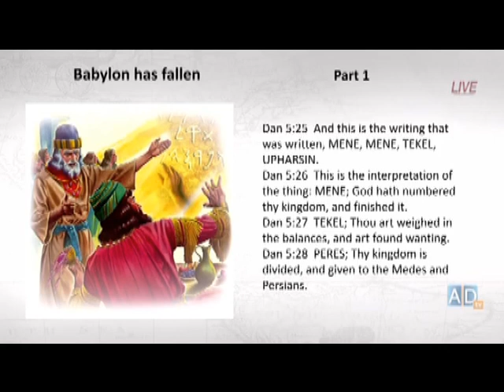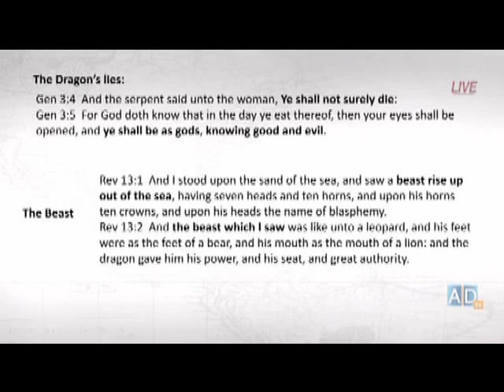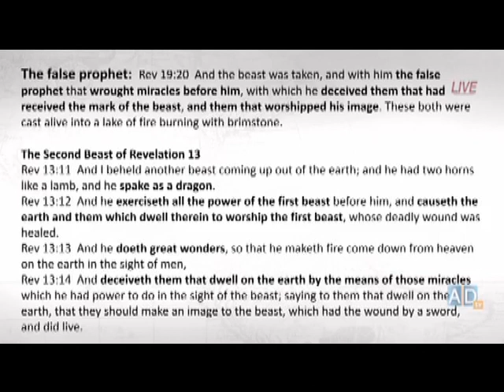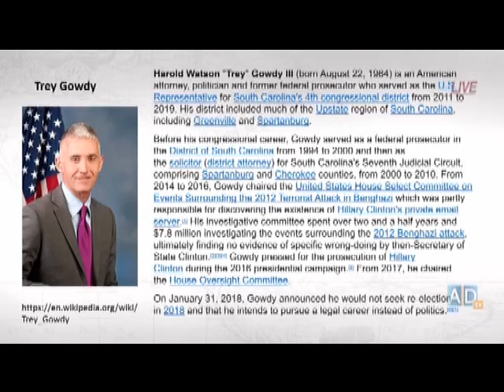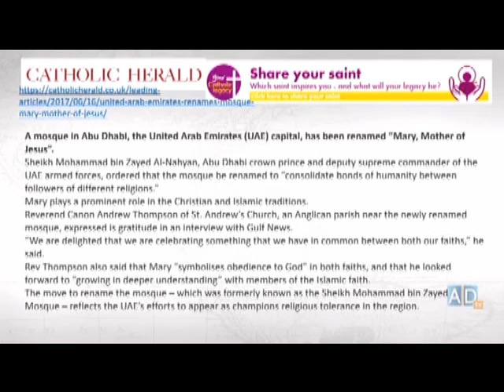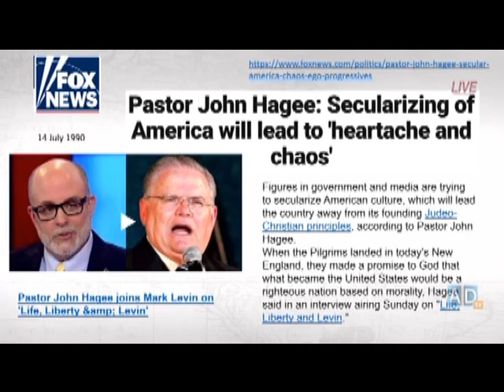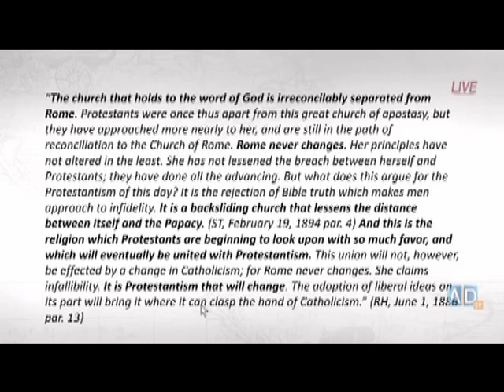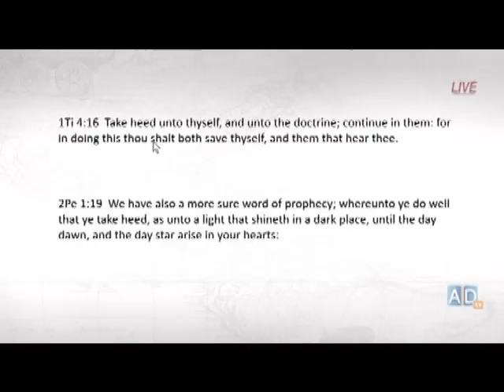ПАЛ ПАЛ ВАВИЛОН I ЧАСТЬ ВАЛЬТЕР ВАЙС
Если вы хотите поддержать это служение, номер карты: 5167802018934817 ОЩАДБАНК
 или Western Union

 Лагерные встречи 2019